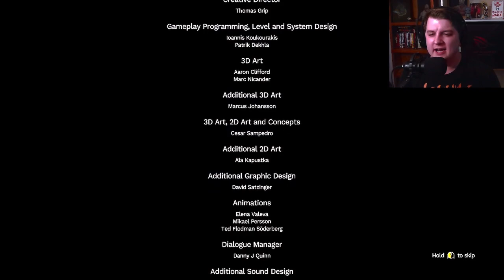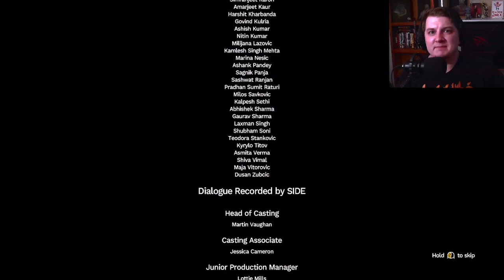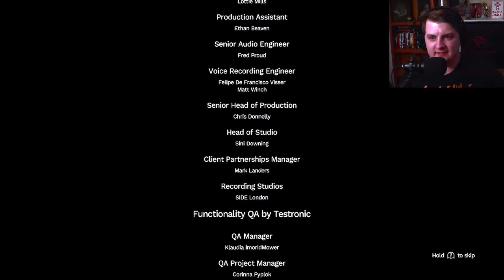THE BEAST IS FREE!!!! and so am I..... | Amnesia: The Bunker Ending